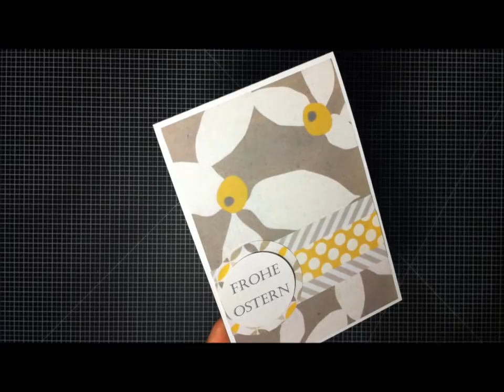Frohe Ostern - die zweite